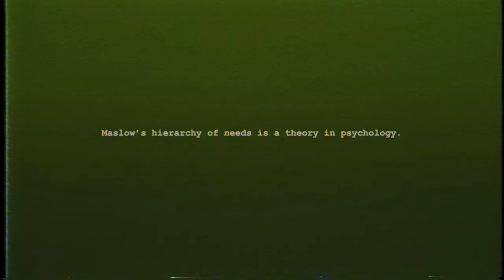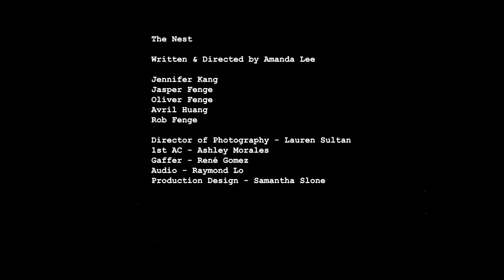The Nest | SHORT FILM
A family’s nightly dinner routine is documented for the world to see.

Written & Directed by Amanda Lee

Jennifer Kang
Jasper Fenge
Oliver Fenge
Avril Huang
Rob Fenge

Director of Photography - Lauren Sultan
1st AC - Ashley Morales
Gaffer - Rene Gomez
Audio - Raymond Lo
Production Design - Samantha Slone

Edited by Rene Gomez
Original Score by Tela Bella